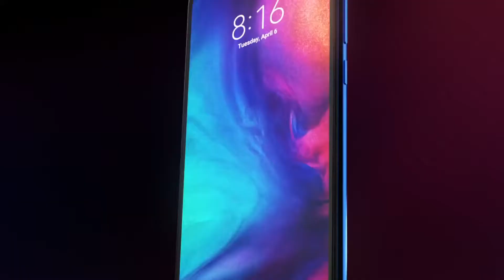Capture Everything Around with Redmi Note 7